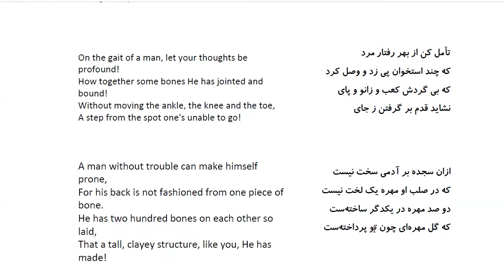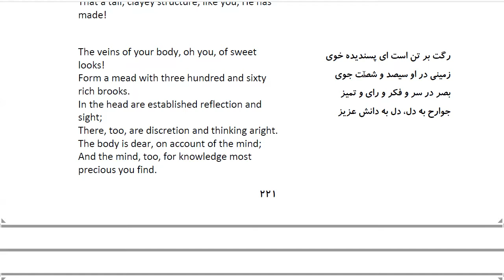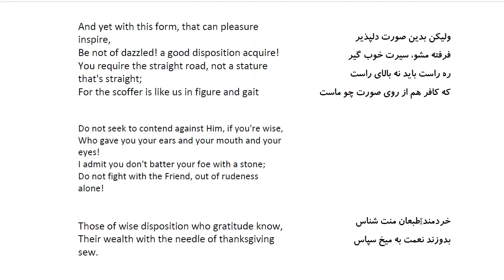Bustan: In Farsi with English Translation-Part 202: گفتار اندر صنع باری عز اسمه در ترکیب خلقت انسان